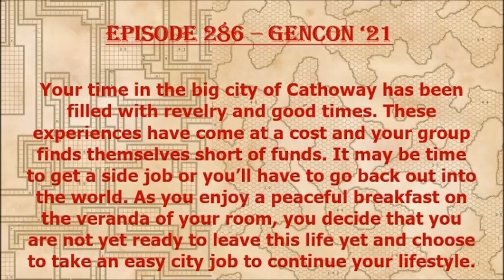Episode 286 - GenCon'21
Our GenCon offering consists of a four PC party trying to solve a string of burglaries. Their rolls were...not great!